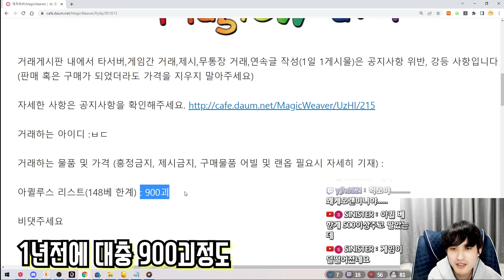테일즈위버 하지마세요 제발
추억은
추억으로 남겨놨을때
아름다운 법